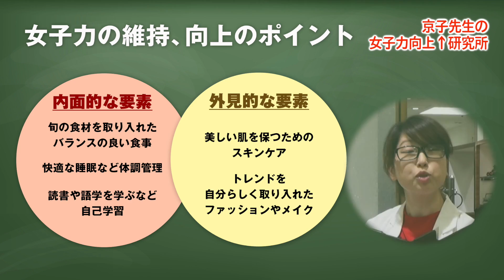【西武所沢Ｓ.Ｃ.】京子先生の女子力向上↑研究所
誌面で楽しく！Webでくわしく！「インク＆タップ」

働く女性に向けたファッション通信「MONTHLY PRESS@SEIBU」。
毎月の「テーマ」をもとに、誌面とWebの両方から皆さまにお楽しみいただけるコンテンツをお届けしております。

（MONTHLY PRESS@SEIBU 8月号より）